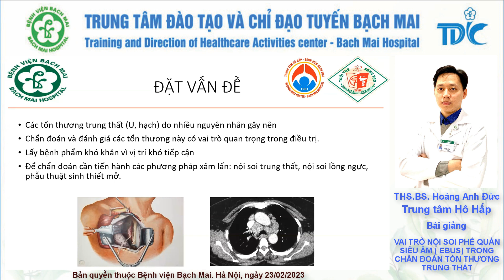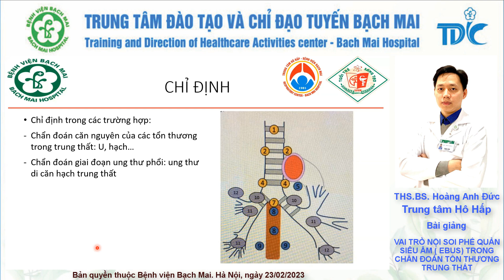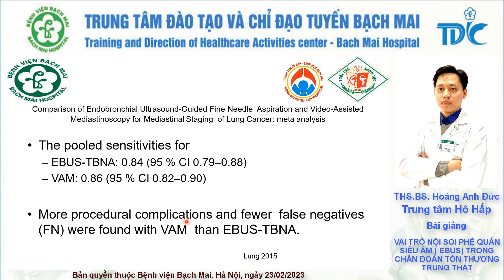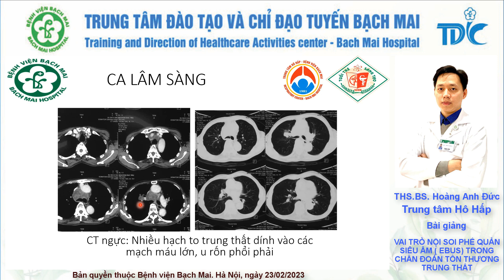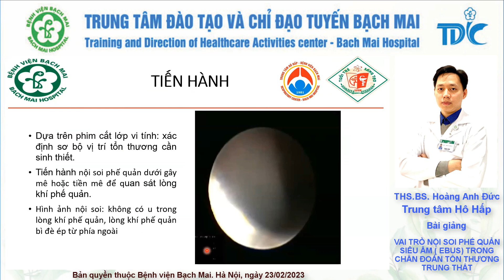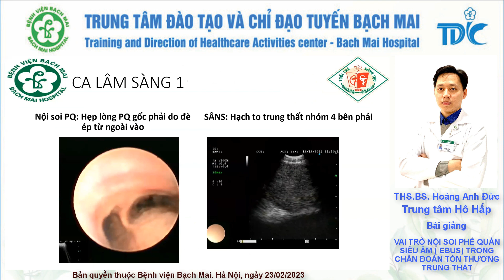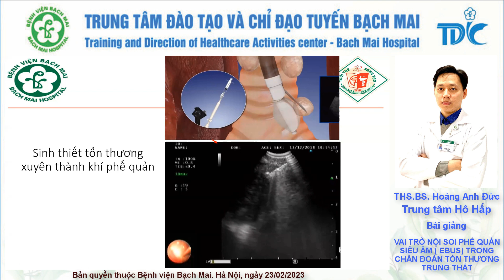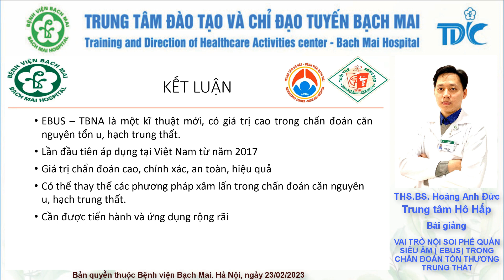Vai trò của EBUS trong chẩn đoán tổn thương trung thất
THS.BS. Hoàng Anh Đức